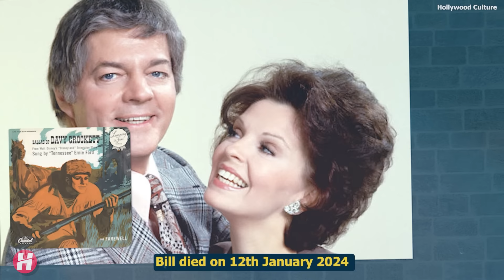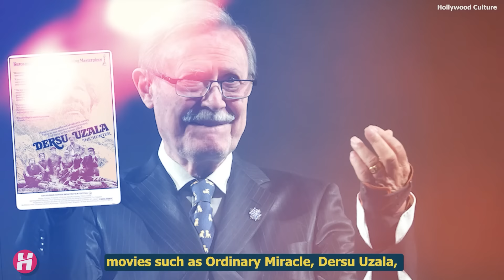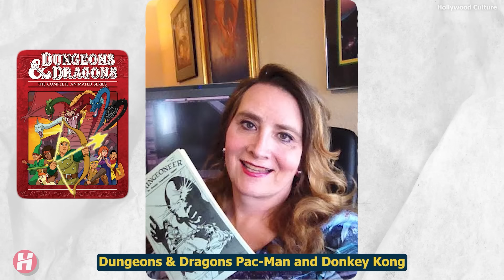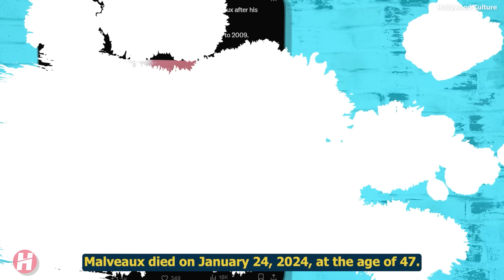15 Famous Celebrities Who died Today 30th January 2024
15 Famous Celebrities Who died Today 30h January 2024 - Actors Who died in the last few days and how they died